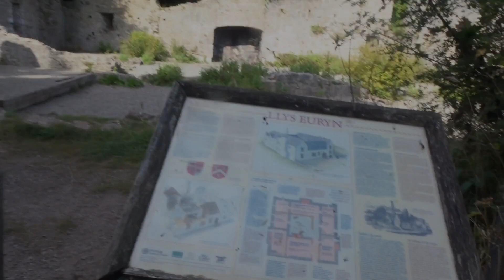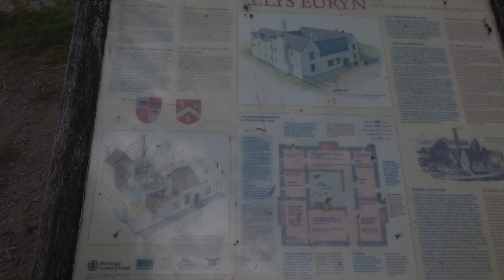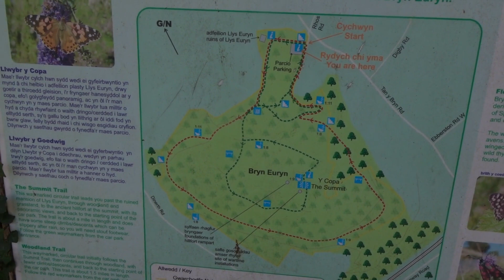Polish Military MRE taste test and an unexpected hike!!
What an eventful day!!
Had a great walk/hike up a small mountain today! Didn`t actually mean to but there you go!
And tried the Polish military MRE, super impressed with this one.

Also check out my video I did on trying alot of Polish food from the aisle in Asda

Check out my Food playlist for more MRE tests snack boxes and other yummy vids!